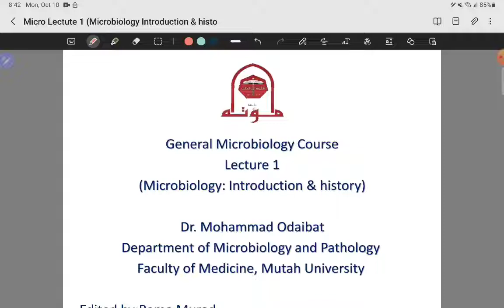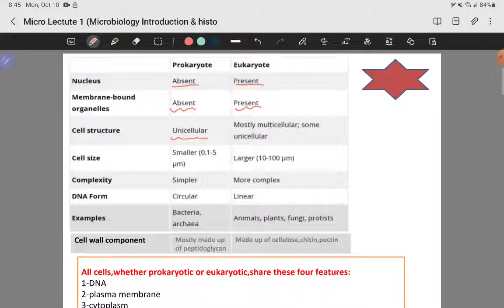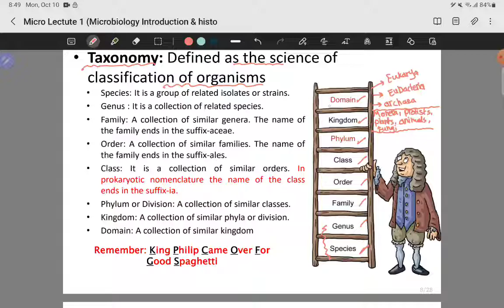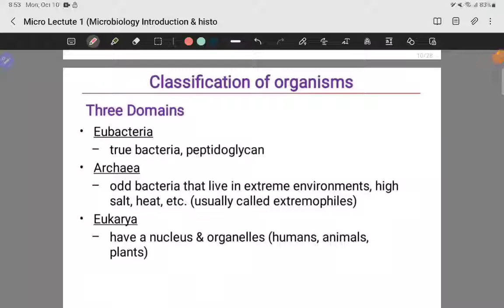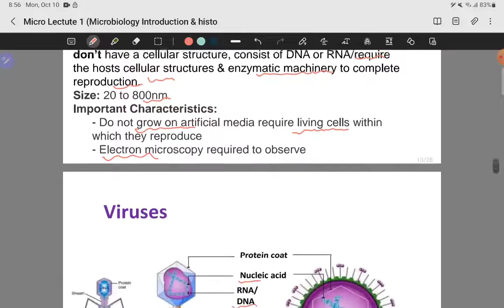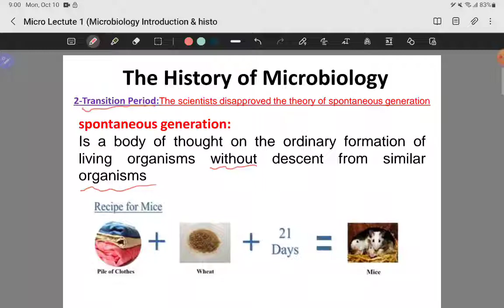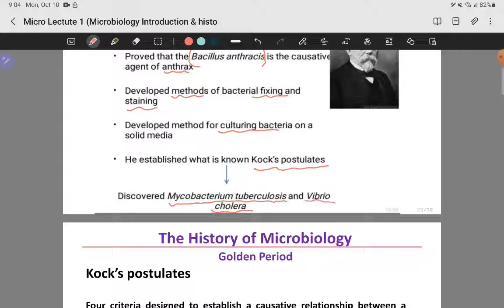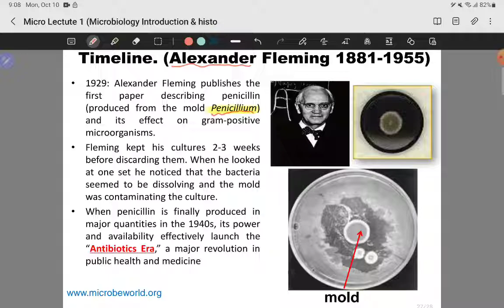general micro lec 1